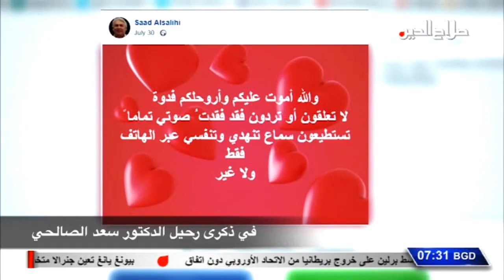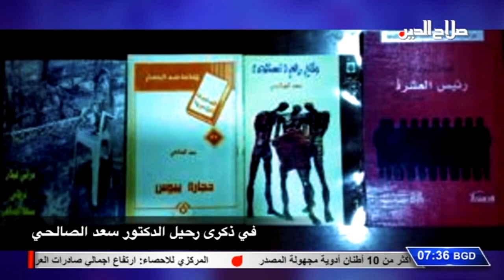في رحيل الدكتور سعد الصالحي